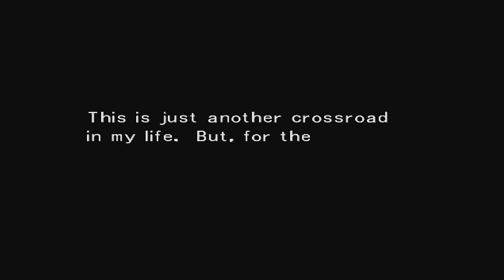Final Fantasy VIII Walkthrough Part 50 - The Ragnarok HD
This is a let's play walkthrough with commentary for the Steam edition of Final Fantasy VIII in HD for the PC.

Final Fantasy VIII (ファイナルファンタジーVIII Fainaru Fantajī Eito?) is a role-playing video game released for the PlayStation in 1999 and Windows-based personal computers in 2000. It was developed and published by Square (now Square Enix) as the Final Fantasy series' eighth title, removing magic point-based spell-casting and the first title to consistently use realistically proportioned characters. The game became available on PlayStation Network as a PSone Classics title in 2009.

The game follows the story of a group of mercenaries, who are part of an organization named "SeeD". Their main goal in the game is to stop a sorceress from the future (named Ultimecia) from compressing time.

The development of Final Fantasy VIII began in 1997, during the English localization process of Final Fantasy VII. The music was scored by Nobuo Uematsu, series regular, and in a series first, the theme music is a vocal piece, "Eyes on Me", performed by Faye Wong. The game was positively received by critics and was a commercial success. It was voted the 22nd-best game of all time by readers of the Japanese magazine Famitsu. 13 weeks after its release, Final Fantasy VIII had earned more than US$50 million in sales, making it the fastest-selling Final Fantasy title of all time until Final Fantasy XIII, a multi-platform release. The game has shipped 8.15 million copies worldwide as of March 31, 2003.